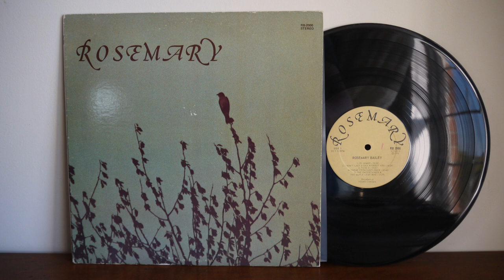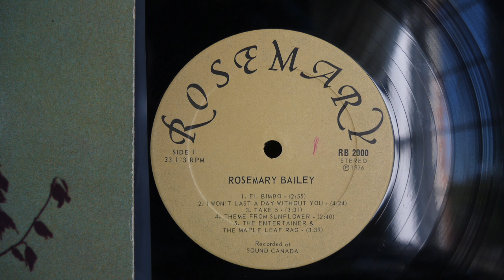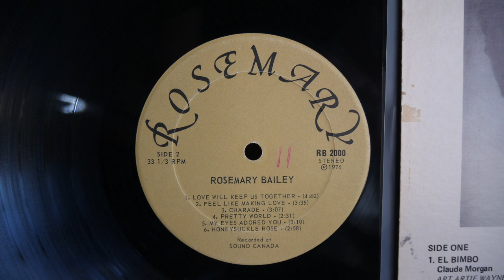Rosemary Bailey ‎– Rosemary 1976 RB 2000 Canada Organ Jazz